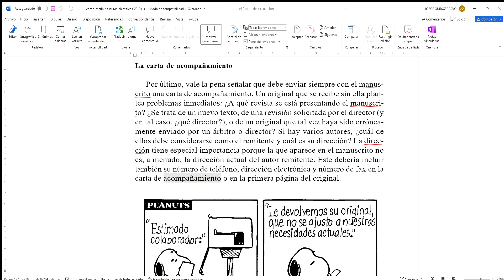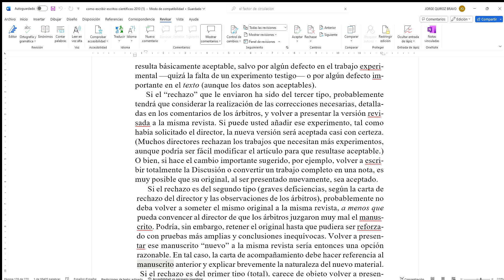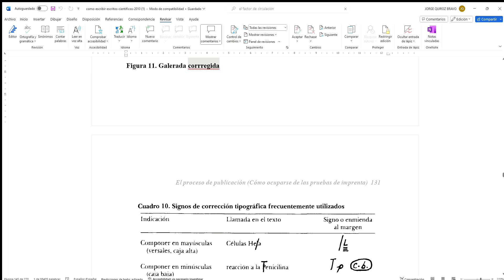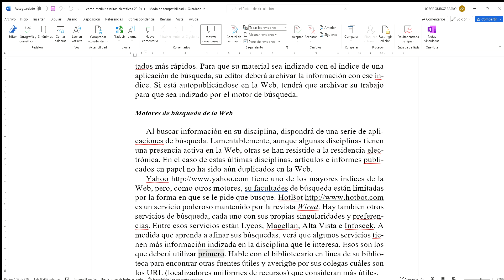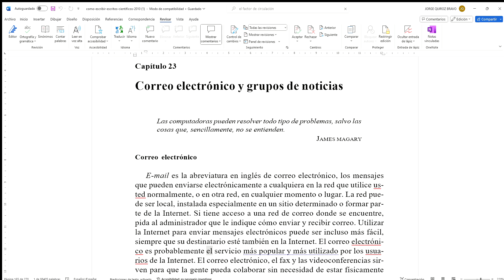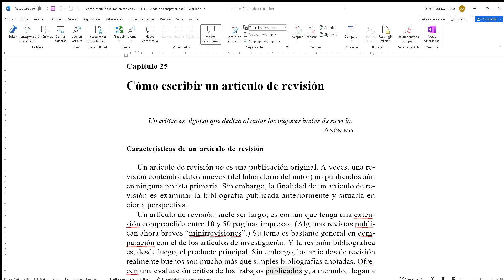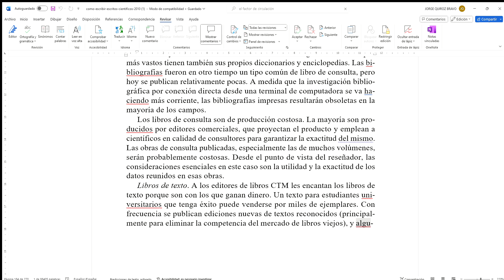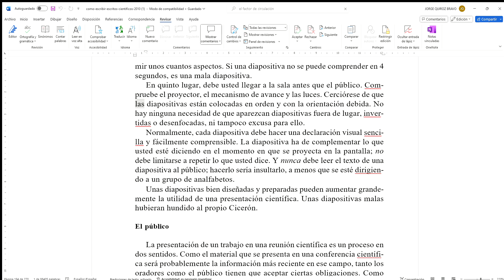Cómo escribir escritos científicos Parte 4